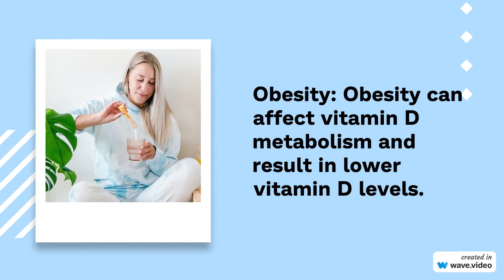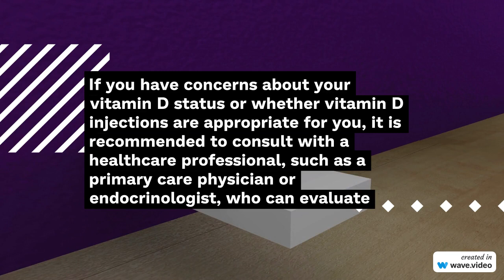Do you need Vitamin D injections? Here the answer!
The need for vitamin D injections is determined on an individual basis and depends on several factors, including a person's vitamin D levels, overall health, and specific medical conditions. In general, most people can meet their vitamin D needs through natural sunlight exposure, dietary sources, and/or oral supplements.

Vitamin D is synthesized in the body when the skin is exposed to sunlight, specifically ultraviolet B (UVB) radiation. However, certain factors can affect the body's ability to produce enough vitamin D, such as limited sun exposure (due to geographic location, climate, or lifestyle), darker skin pigmentation, older age, and certain medical conditions.

If blood tests indicate a deficiency in vitamin D levels, a healthcare professional may recommend supplementation with oral vitamin D3 supplements. These supplements are available over the counter and can be taken orally. The dosage and duration of supplementation will depend on the severity of the deficiency and the individual's specific needs.

In some cases, when vitamin D deficiency is severe or there are underlying medical conditions that affect the absorption or metabolism of vitamin D, a healthcare professional may prescribe vitamin D injections. These injections deliver a higher dose of vitamin D directly into the bloodstream and can be administered by a healthcare provider.

Vitamin D injections are typically prescribed in specific medical situations and under the guidance of a healthcare professional. Self-administering vitamin D injections without medical supervision is not recommended.